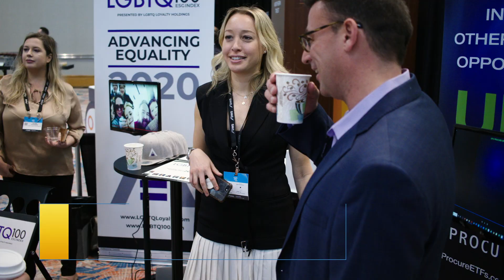Inside ETFs 2020 in 90 SECONDS! 📈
When the ETFs industry evolves, so does the largest ETFs conference in the world. The 2020 event was the most dynamic, showstopper yet. Recap on the best bits or learn why you can't afford to miss it in the future.